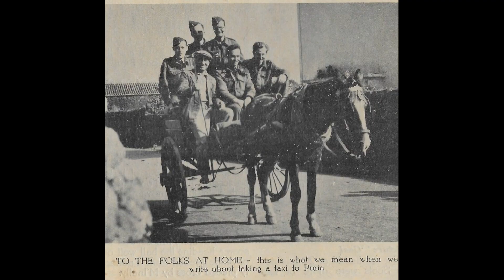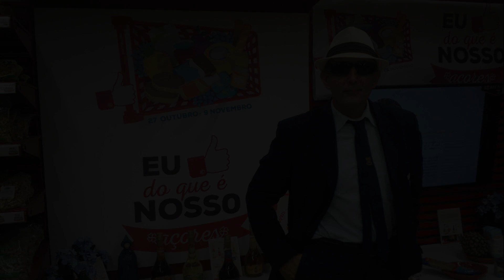Comi uma mexeriqueira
Na Terceira - Galos - pomar - coisas boas - natureza - ilha